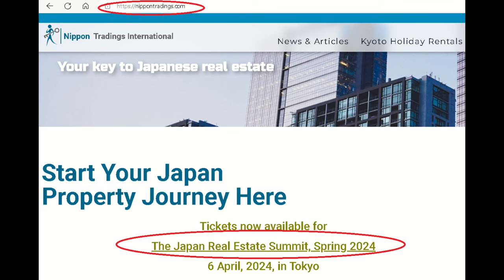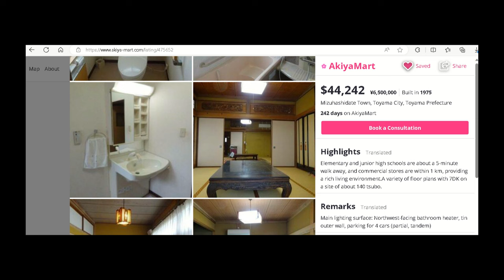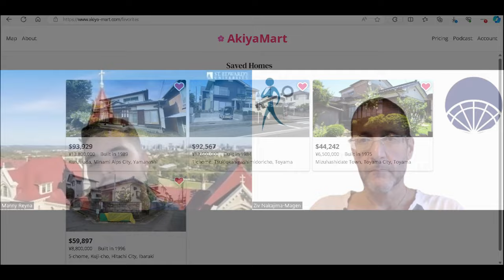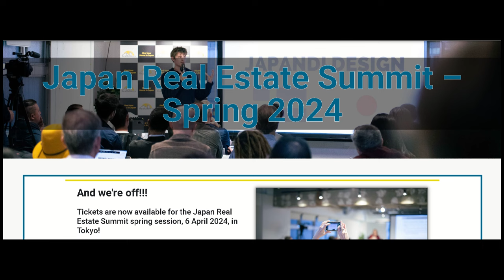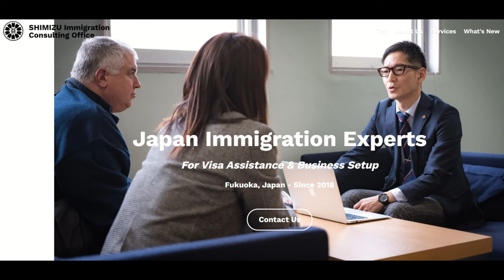How to Invest in Japanese Real Estate Property?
Two back to back conversations with US property investors who are preparing to invest in Japan for the first time. We talk prices, rents, locations, securities, cashflow and yield, potential capital growth, and much, much more.

THE JAPAN REAL ESTATE SUMMIT, SPRING 2024, HAS JUST BEEN ANNOUNCED!

for advice, consultations, free referrals to local professionals, and all of your Japan Real Estate needs!

Contact the experts at "Ark Reform" for a free consultation and estimate on your next home renovation, repair or project

Check out the fabulous short term stay properties available - Tracey Northcott also helps Short-Term-Rentals (STRs) and Airbnb hosts with profitability and productivity. She can help you scale to a 7-figure business using the Wholehearted Host method. - and free tools & resources

Search for and find your dream home, anywhere in Japan, using the modern, interactive, English map interface for FREE, or use promo code NTI to receive $5 off the first three months' subscription for akiya-mart pro!